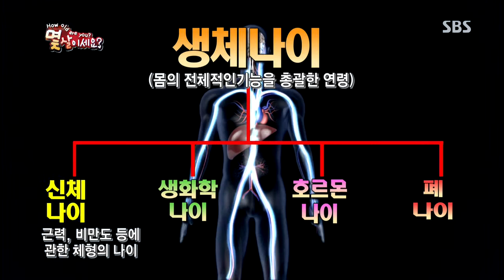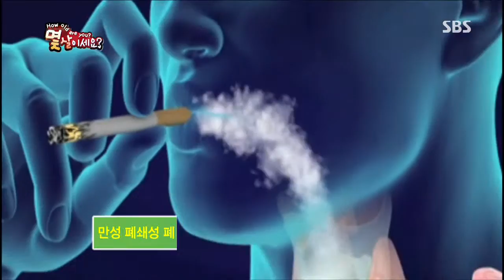잘먹고 잘사는 법 576회 #2(4)